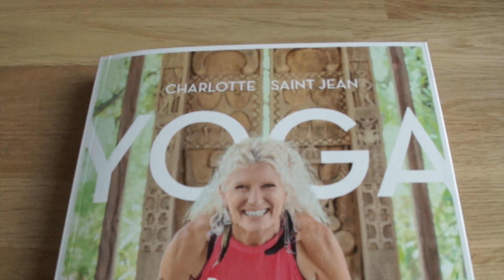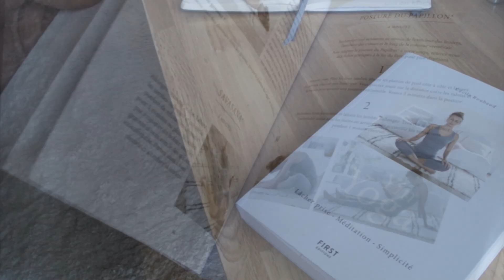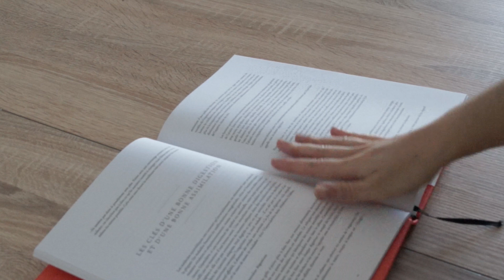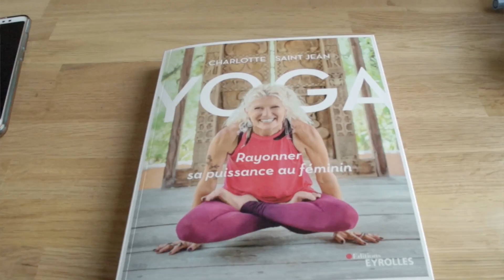Mes lectures YOGA du moment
Nouvelle vidéo ! Avec plus de montage cette fois, j'espère que ça vous plaira :) Je vous emmène découvrir mes lectures Yoga du moment et comment je les utilise au quotidien. J'espère que ça vous donnera envie de découvrir ces 4 merveilleux livres qui m'accompagnent.

(Ces liens vous renverront au site Lalibrairie.com qui se veut une alternative au géant Amazon, pour soutenir les libraires)

(Ce lien vous renvoie au site des Editions Ulmer, qui ont publié l'ouvrage.)

Merci pour votre soutien inconditionnel depuis le lancement de la chaine!

Je vous souhaite une belle journée ou belle soirée, selon votre heure d’écoute et vous dit à bientôt,

Namasté !